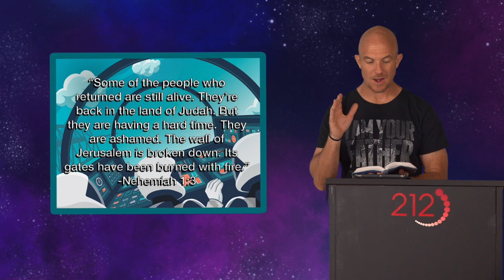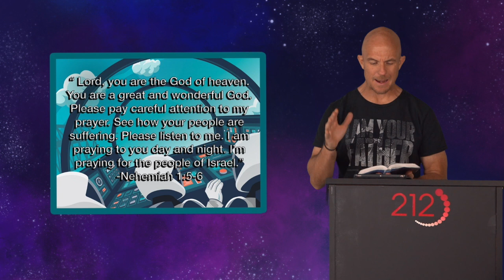Kid's Service 9-5-21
This month’s theme is: Initiative
Today we talk about Nehemiah!